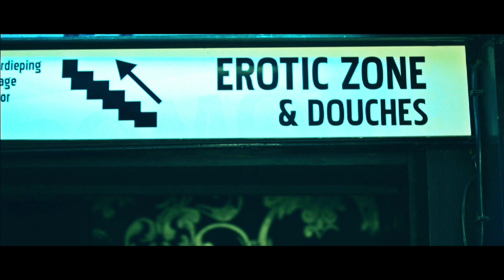Crazy Sir G - This Is The Game (Official Video)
After many years working with artists, Serge is going solo as producer/party DJ CRAZY SIR G,you will find him not only behind his turntables but also in front of the stage, and he is ready now to present his first ever solo single This is the game , the ultimate 2013 party track!